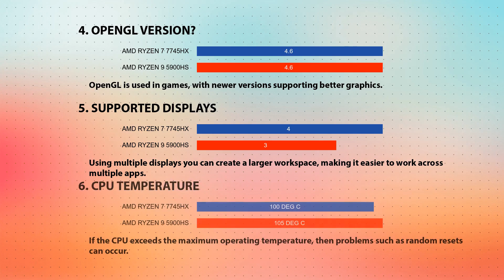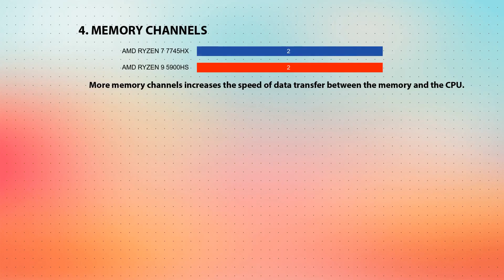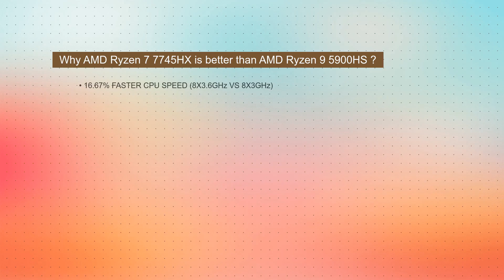AMD Ryzen 7 7745HX vs AMD Ryzen 9 5900HS Technical Comparison